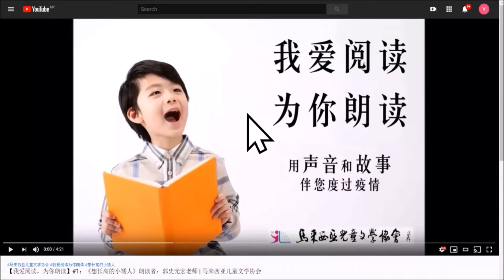【我爱阅读，为你朗读】#248：《我的妈妈是精灵》节选 朗读者：碧云讲师 | 马来西亚儿童文学协会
故事音频248：[中国]陈丹燕《我的妈妈是精灵》（节选）
朗读者：碧云讲师

随着国内疫情逐渐好转，中小学也开始复课。我们将调整为每天推送一则故事音频。数量减少，品质不变，诚意依旧满满。欢迎大家继续献声，继续倾听，继续关注。通过我们的声音，希望能让每个孩子的童年有文学相伴，有故事相伴，有爱相伴。

每日推送时段：晚上8点